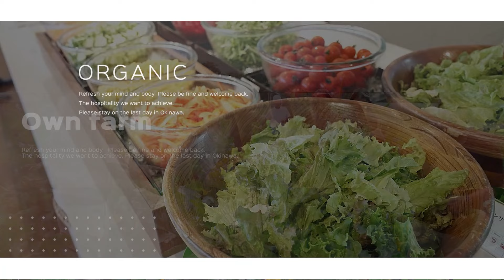【2024年最新版】菌ちゃん農法で未来の食料問題に備える【実践講座】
暮らしの発酵チャンネルへようこそ！

無肥料栽培の達人、菌ちゃん先生をお迎えして、自社農場サンシャインファームで「菌ちゃん農法」について実習をしていただきました。
この動画では、菌ちゃん先生が無肥料栽培の極意を余すことなく解説し、実践的なテクニックを教えてくださいます。

この動画を通じて、無肥料栽培の魅力とその可能性を感じていただけるはずです。

暮らしの発酵ライフスタイルリゾートでは、発酵の力を活用した癒し体験を通して、滞在後の自分や家族、そして周りの人たちの暮らしを健康的でよりよいものにしていく知恵（暮らしの発酵）を学ぶ場、体験できる場を提供しています。
このチャンネルでは、味噌、醤油、納豆、麹といった発酵の知識やアイディアをお届けします。

発酵ライフアドバイザーpro.　相良歩実

ご宿泊を希望の方はこちらから選べる宿泊プランもございます。

心身ともにリフレッシュして、元気になっておかえりいただくこと。
私たちが実現したいおもてなしです。

▼EMウェルネス 暮らしの発酵ライフスタイルリゾート

〒901-2311
沖縄県中頭郡北中城村字喜舎場1478